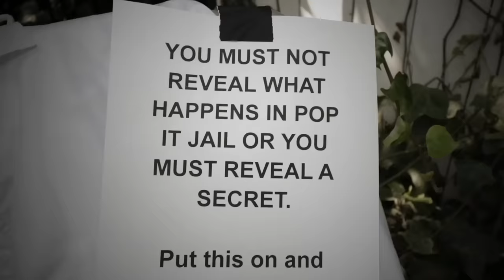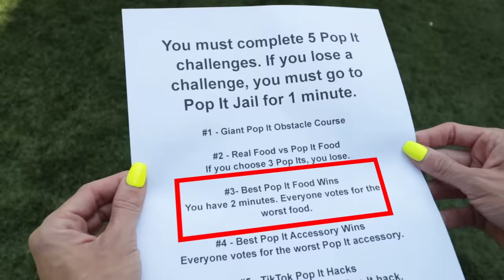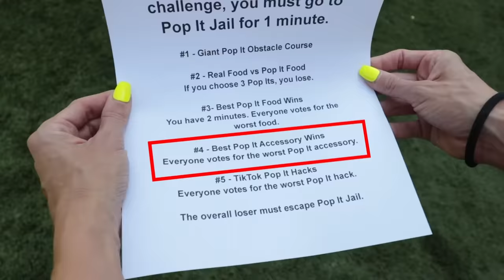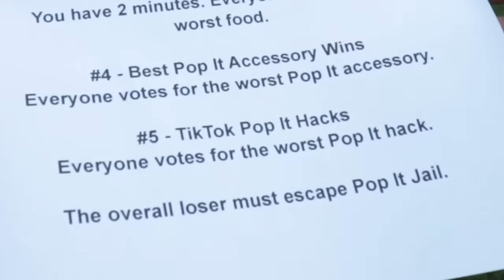REBECCA Sent to POP IT Jail While PREGNANT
Rebecca Zamolo is pregnant, can she do this challenge?  100 Mystery buttons and only one lets you escape pop it jail.  Can Rebecca survive 24 Hours in Pop it Prison and or Jail?  It all started when Rebecca Zamolo's water broke during a try not to say wow challenge.  Next Matt and Rebecca posted "MATT HAD AN ACCIDENT - Last To Leave The Pool Wins." Finally the Game Master Network created "Crushing Crunchy & Soft Things By Car." Now Rebecca is trapped in pop it jail and only one pop it will let her escape pop it jail.  If you tell anyone about what happens in pop it jail you have to reveal a secret.  There are challenges like an obstacle course in real life and the best diy pop it hacks wins challenge.  Do you think Matt and Rebecca being pregnant is an advantage or a sabotage?  Maybe today we can get a face reveal of Rebecca's best friend frog?